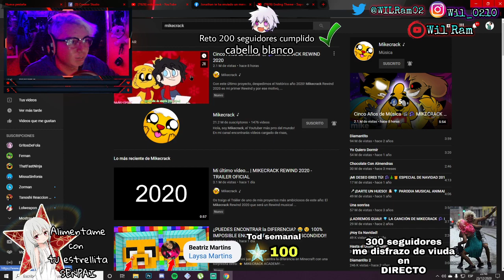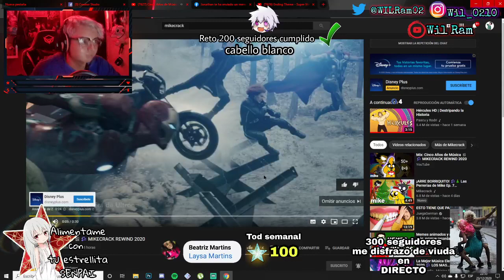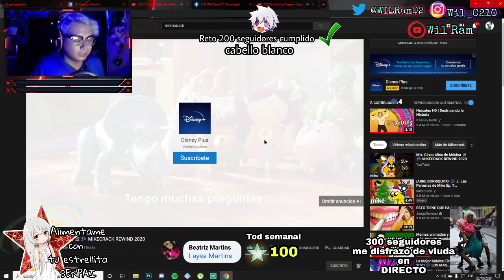Cinco Años de Música 🎬🎶 MIKECRACK REWIND 2020 "Wil-Ram""Video Reaccion"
Facebook  gamín Wil-Ram-YT sígueme para conversar un rato en directo

canal y video original Mike crack

video anterior

que tal mi famillia como estan aki su amigo y hermano wilram subiendo un nuevo video para el canal estabes con el MIKECRACK REWIND 2020
espero sea de su agrado el video ya que maik llego anuestros corazones con este temaso
recordemos que maik en este año obtubo el boton diamantito

Con este último proyecto, despedimos el histórico año 2020! Mikecrack Rewind 2020 es mi primer Rewind y por ese motivo, he decidido resumir los 5 años que llevo en Youtube con una mezcla que recopila todas mis canciones!! Aun así no me olvido de todas las parodias como Ten Ten, canciones originales como Chocolate con Almendras, la serie animada de Las Perrerías de Mike y el resto de series de gameplays :3
P.D. Gracias a todos los animadores que participaron en el proyecto! 😍

⭐ Créditos ⭐
👉 Idea Original: Mikecrack
👉 Producción Musical: DanteZhero
👉 Miniatura: Endergirl33